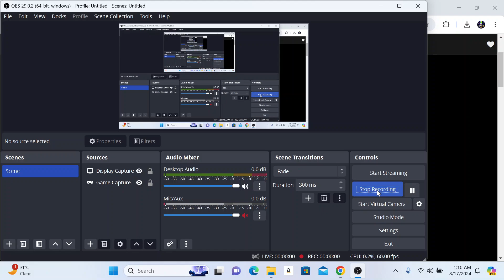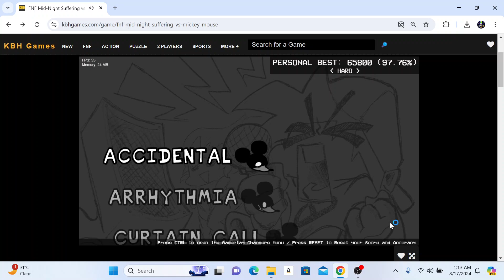FNF - MIDNIGHT SUFFERING (PART 1): ACCIDENTAL SONG (Hard Mod/Full Combo Completed!!!) (Read Desc)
THIS IS A COVER THAT I DECIDED TO PLAY, AND IT'S CALLED ACCIDENTAL! YOU WILL SEE HOW I MANAGED TO BEAT THE COVER IN HARD MODE WITH A FULL COMBO. ENJOY!

NO COPYRIGHT INFRIGEMENT IS INTENTED FOR THIS VIDEO! SO HOPEFULLY YOU GUYS CAN UNDERSTAND ME HERE!